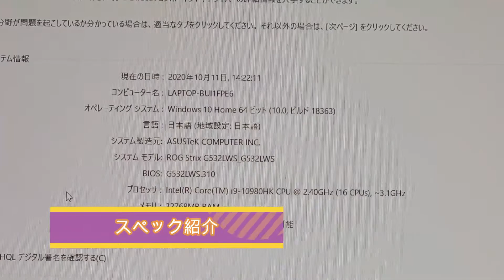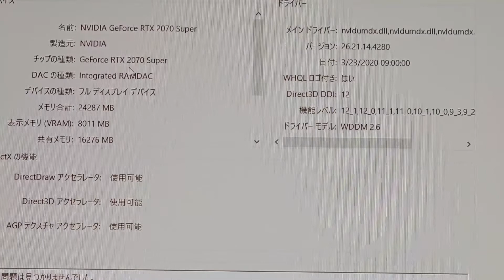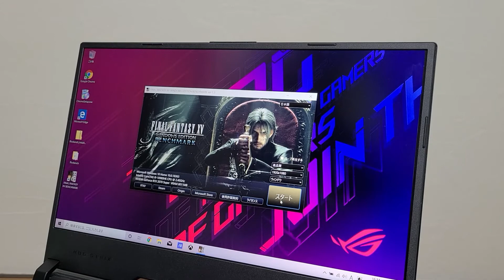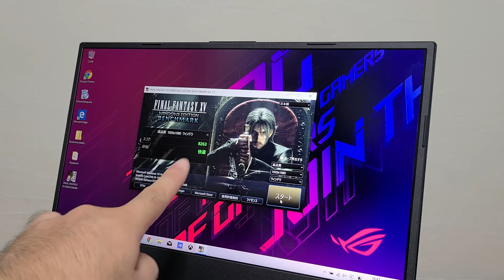最新式ゲーミングノートROG Strix SCAR 15 が届いたのでファイナルファンタジーのベンチマークなどをテストレビュー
ROG Strix SCAR 15です
最高のゲーミングノートですね
動画編集もサクサクで快適です
こんな最高のものをいただきましてありがとうございます